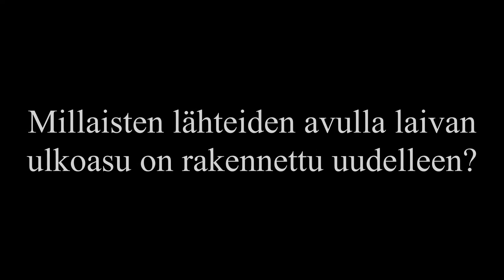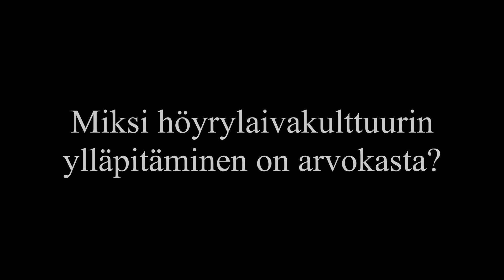s/s Lokki Forum Marinumissa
Höyrylaiva Lokki vierailulla Forum Marinumin laiturissa elokussa 2021